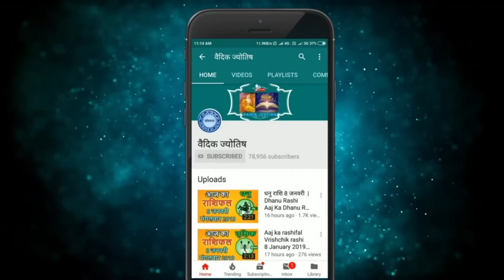तुला राशि 12 जून रविवार | Aaj Ka Tula Rashifal | Tula Rashi 12 June 2022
@वैदिक ज्योतिष
12 June tula rashi
tula rashiJune 2022
Dainik Rashifal,Horoscope,Astrology
12  जून  तुला राशि
आज का राशिफल तुला राशि
तुला राशिफल